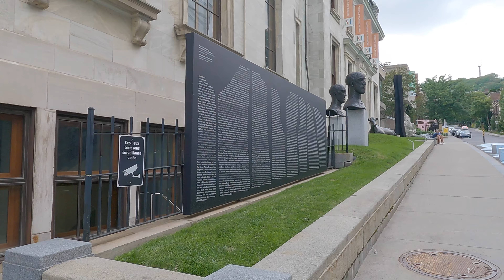Montreal Summer Trip (July 2021)- Rue Sherbrooke from Atwater to Museum of Fine Arts: 4k Walk Canada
A virtual walking tour in Downtown Montreal, Quebec in July 2021 along Rue Sherbrooke. The tour starts at Atwater and walks along Rue Sherbrooke until Montreal Museum of Fine Arts.

CONTENTS:
00:00 Ave. Atwater & Rue Sainte-Catherine Ouest
03:08 Congrégation de Notre-Dame de Montréal
04:11 Rue Sherbrooke Ouest & Ave. Atwater
08:34 Collège de Montréal
12:55 Rue Guy & Rue Sherbrooke Ouest
15:44 Rue Bishop & Rue Sherbrooke Ouest
17:17 Av. du Musée & Rue Sherbrooke Ouest
21:35 Musée des Beaux-Arts de Montréal

Recorded using a GoPro Hero 9 in 4K (60fps)